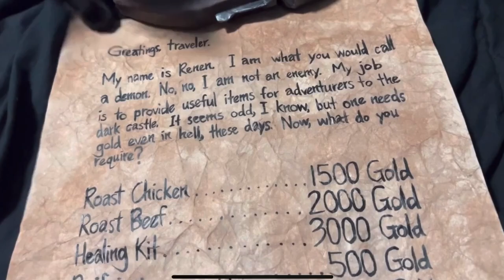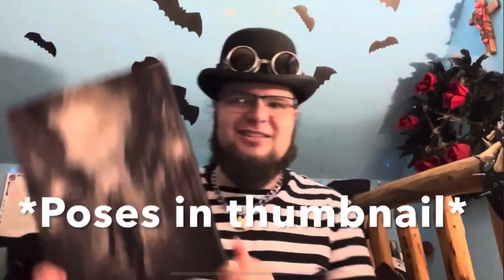Luna Interrupting My Videos For Four Minutes Straight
Somehow, after nearly a decade of doing YouTube, I can't seem to tell whether y’all prefer skits or douchy compilations for April Fools.

These are certainly easier, but pranks are only fun with feedback.